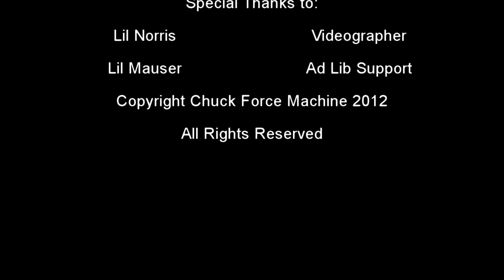Jeff Kyle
Jeff Kyle shooting at a Bowling Pin Match.